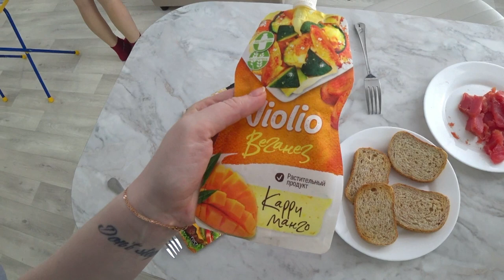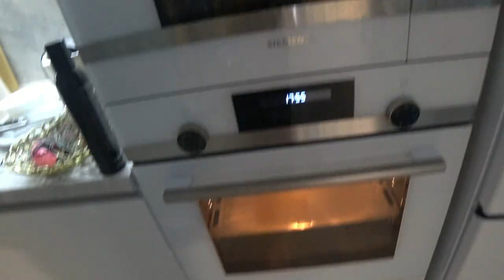Первый день в гос.саду!!! Влог SilenaSway_Силена Вселенная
Государственный садик, первый день в саду, Ленусик в гостях, влог